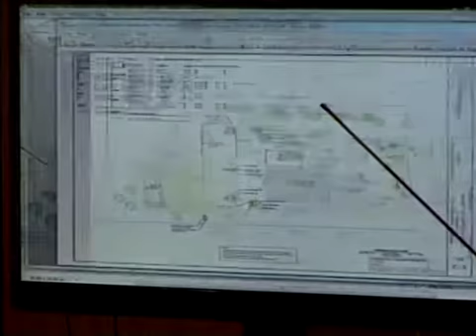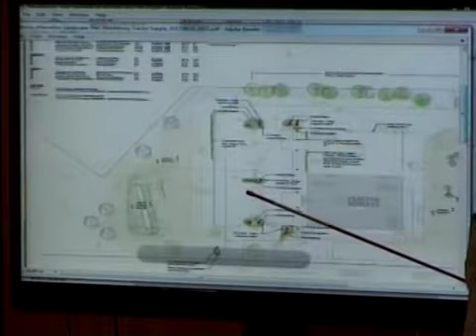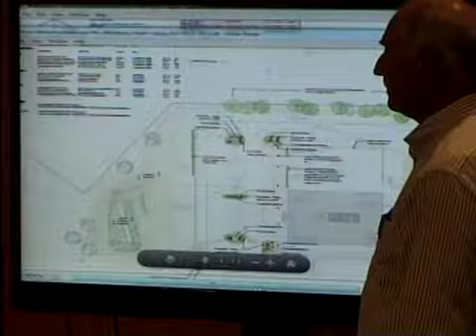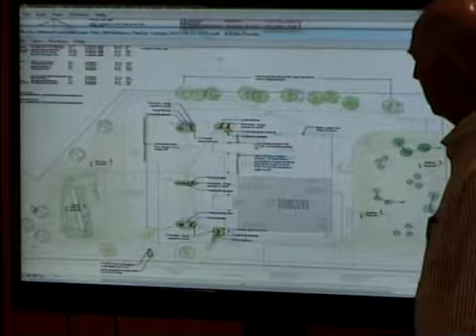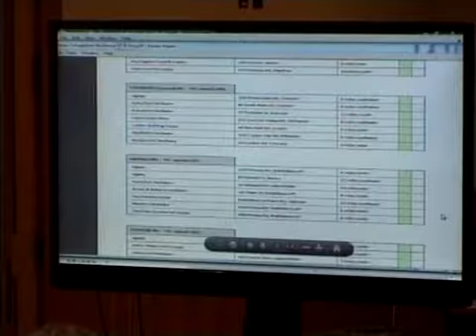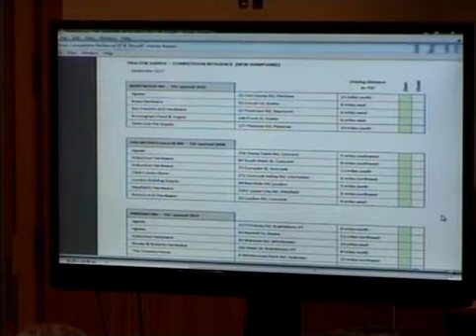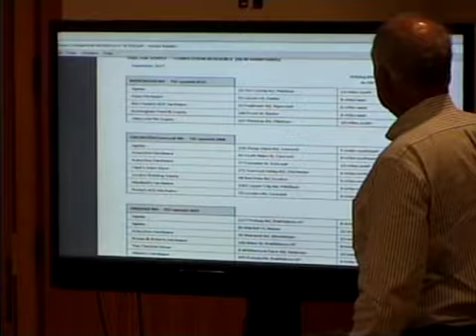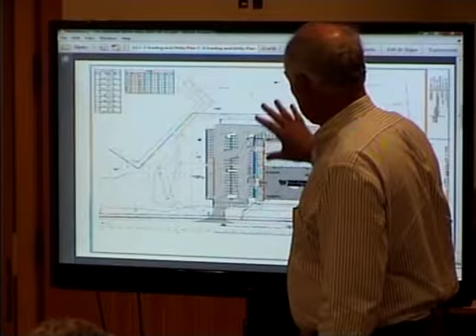Middlebury Development Review Board Meeting 9/25/17